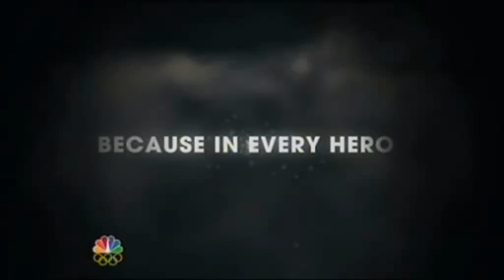heroes or villians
Heroes s03 : heroes or villians